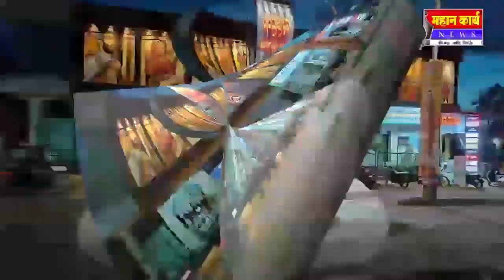मिरजेचे आमदार सुरेश खाडे यांनी घेतली कॅबीनेट मंत्री पदाची शपथ..!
मिरजेचे आमदार सुरेश खाडे यांनी घेतली कॅबीनेट मंत्री पदाची शपथ..! मिरजेत भाजप- शिंदे गटाचा पेढे वाटून जल्लोष